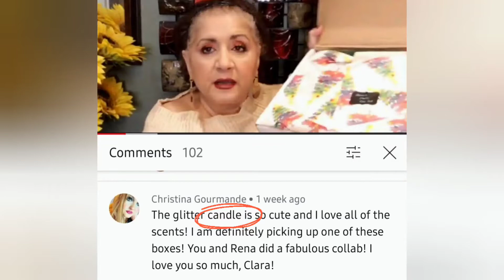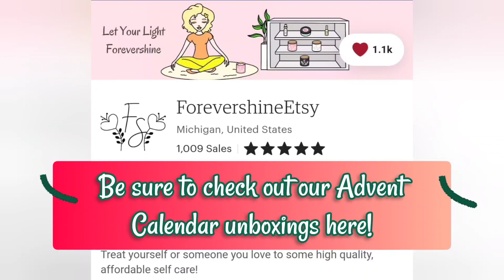Winner! Forevershine Shopping Spree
Congrats to our WINNER for the Forevershine Advent Calendar Collab! If you missed the unboxing of this AMAZING and customizable Advent Calendar, you'll definitely want to go back and catch it here!

Code CLARA10 gives you $10 off a $40+ purchase.
Use whichever saves you more on your specific purchase! 💕💕

Music from YouTube Studio: Central Park by Quincas Moreira